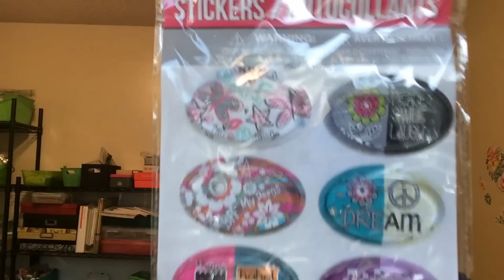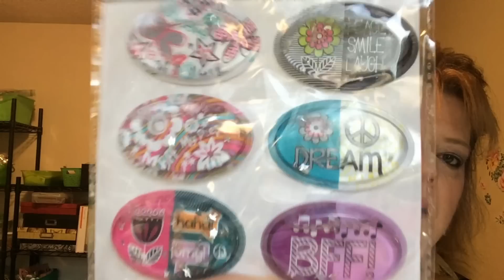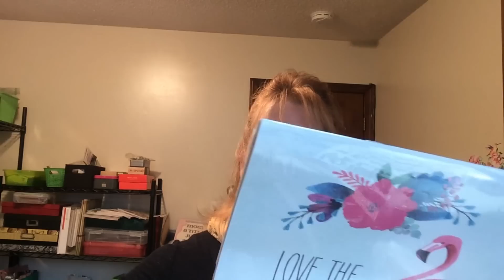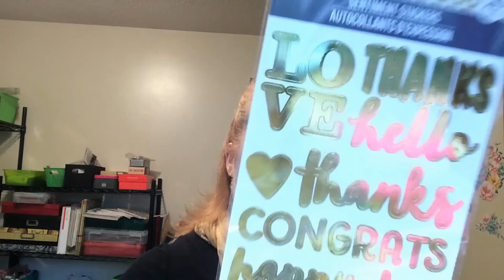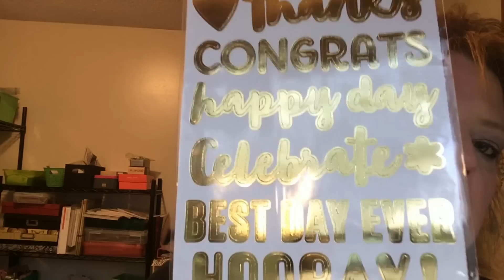Dollar Tree Haul - Awesome Baby Food Finds!!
Can't believe these were at Dollar Tree!  Amazing i'm sure they didn't last long!